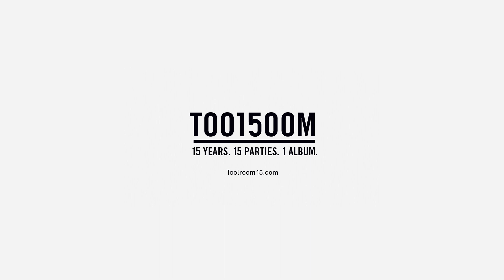The Golden Boy - LBR